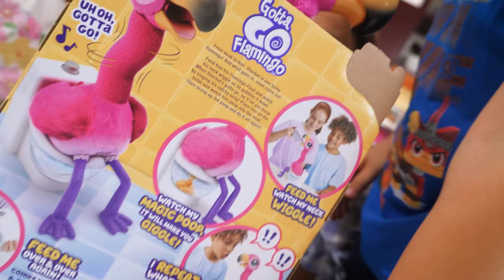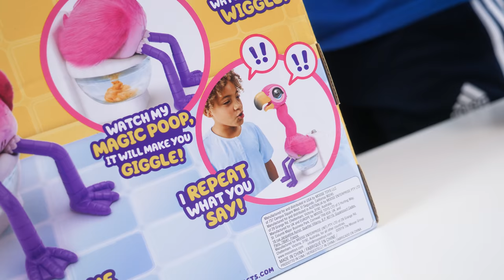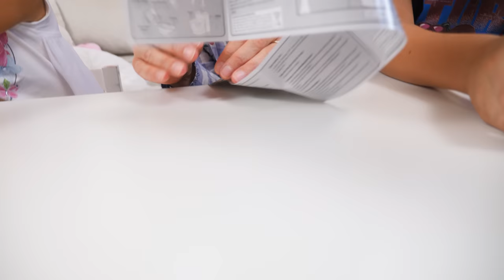IL FENICOTTERO CHE FA LA CACCA E CANTA è Super Divertente: Giochi Pazzi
Il gioco del fenicottero rosa che fa la cacca è super divertente, con una canzone di quelle che ti restano in testa e poi c'è anche l'acqua di mezzo.

Come funziona? Super semplice. Il protagonista è un fenicottero affamato a cui, aiutati da Matilde e Nicolò diamo del cibo giocattolo presente nella confezione. A un certo punto però, come tutti gli animali, anche il fenicottero ha bisogno e dice Gotta Go... ovvero deve andare, ovviamente in bagno. Nella confezione del gioco è compreso anche un water giocattolo da riempire d'acqua su cui posare il fenicottero rosa. E, mentre lui canticchia, fa anche la... cacca.

E il procedimento pappa, canzone e poi bagno la possiamo ripetere tutte le volte che vogliamo, filtrano il tutto con un colino e riproponendo al fenicottero... lo stesso cibo.

Tutto qui... ma è super divertente, il personaggio è ben fatto (dal peluche al movimento del collo) ed è un... gioco pazzo.

Noi lo abbiamo preso qui e può capitare spesso sia esaurito, che all'estero è piaciuto un mondo (si chiama Gotta Go Flamingo), e anche a noi.

Il Gioco della Famiglia GBR è qui